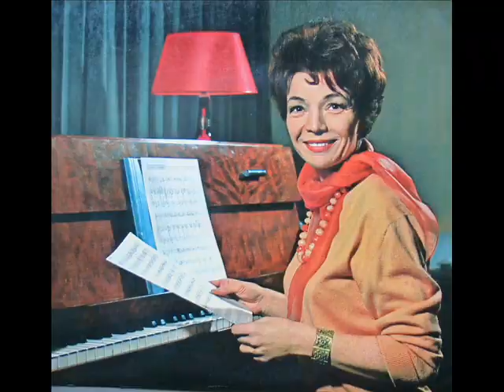Gaby Verlor - Cétait bien (le petit bal perdu)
Cette chanson de Robert Nyel (paroles) et Gaby Verlor (musique)fut un succès de Bourvil.
Ici, Gaby Verlor (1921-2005) est l'interprète. Elle a composé de très nombreuses chansons pour des célébrités de la chanson (Juliette Gréco, Mouloudji, Bourvil etc.) et fut pendant des années pianiste accompagnatrice au Caveau de la République à Paris.
Pour plus de détails sur sa biographie

C'était tout juste après la guerre,
Dans un petit bal qu'avait souffert.
Sur une piste de misère,
Y'en avait deux, à découvert.
Parmi les gravats ils dansaient
Dans ce petit bal qui s'appelait...
Qui s'appelait...
qui s'appelait...
qui s'appelait...

{Refrain:}
Non je ne me souviens plus
du nom du bal perdu.
Ce dont je me souviens
ce sont ces amoureux
Qui ne regardaient rien autour d'eux.
Y'avait tant d'insouciance
Dans leurs gestes émus,
Alors quelle importance
Le nom du bal perdu ?
c'est qu'ils étaient heureux
Les yeux au fond des yeux.
Et c'était bien...
Et c'était bien...

Ils buvaient dans le même verre,
Toujours sans se quitter des yeux.
Ils faisaient la même prière,
D'être toujours, toujours heureux.
Parmi les gravats ils souriaient
Qui s'appelait...
qui s'appelait...
qui s'appelait...

{au Refrain}

Et puis quand l'accordéoniste
S'est arrêté, ils sont partis.
Le soir tombait dessus la piste,
Sur les gravats et sur ma vie.
Il était redevenu tout triste
Ce petit bal qui s'appelait,
Qui s'appelait...
qui s'appelait...
qui s'appelait...

Y'avait tant de lumière,
Avec eux dans la rue,
Alors la belle affaire
c'est qu'on était heureux
Et c'était bien...
Et c'était bien.